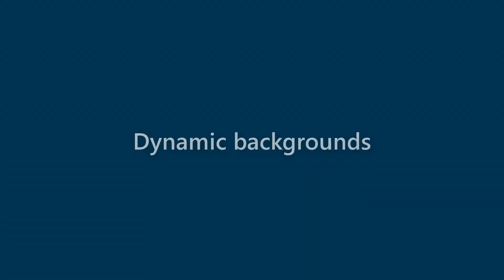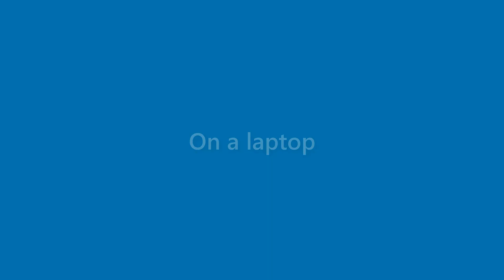Darryl Acosta - appearance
Name Look - Darryl Acosta - appearance. In this video we present "Darryl Acosta" name look and feel in various scenarios.
This video will cover:
How does "Darryl Acosta" look as a personal letterhead?
How does "Darryl Acosta" look on a business card?
How does "Darryl Acosta" look on a computer/laptop screen?
How does "Darryl Acosta" look with different background colors?
How does "Darryl Acosta" look with various fonts?